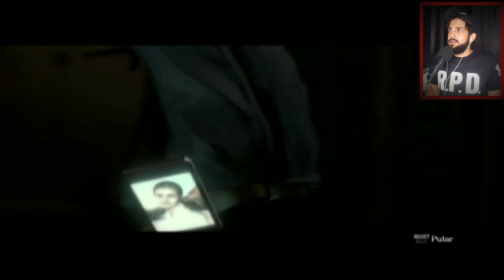RESIDENT EVIL 6 - Prelúdio + Capítulo 1 | LEON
Começa no Canal mais uma série da Franquia Resident Evil, agora vamos rejogar Resident Evil 6.
  Esse é um jogo com bastante ação e com 4 campanhas interligadas, a de Leon, Cris, Ada e Jake (filho do Wesker).
  Mais uma vez, o mundo está ameaçado por armas biológicas e até o presidente dos Estados Unidos já foi afetado pelo virus. Acompanhe o desenrolar dessa história cheia de ação, mutações e jumpscares!!